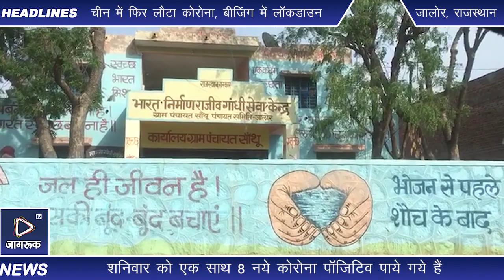Jagruk TV : जालोर के सांथू में एक साथ 5 कोरोना पॉजिटीव केस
दो दिन पहले ही इसी परिवार की महिला की रिपोर्ट आई थी पॉजिटीव, एक साथ पांच जनों की रिपोर्ट पॉजिटीव आने के बाद गांव में हरकत बढ़ गई है। वही सांचौर में दो और सांकरणा में एक केस कोरोना पॉजिटीव आया है। वही भाद्राजून में एक रोगी की रिपोर्ट रिपीट आई है
जिले में गत कई दिनो से कोरोना संक्रमण से राहत के बाद शनिवार को एक साथ 8 नये कोरोना पॉजिटिव पाये गये हैं। जिला प्रशासन एवं चिकित्सा विभाग द्वारा पॉजिटिव आये क्षेत्रों में तुरन्त प्रभाव से आगामी कार्यवाही की जा रही है।
मुख्य चिकित्सा एवं स्वास्थ्य अधिकारी डॉ. गजेन्द्र सिंह देवल ने बताया कि कोरोना जांच हेतु भिजवाये गये प्रक्रियाधीन सेम्पल में से 8 व्यक्ति कोरोना पॉजिटिव पाये गये हैं। पॉजिटिव व्यक्ति के सम्पर्क सूत्र की सूचना एकत्रित कर चिकित्साकर्मियों द्वारा स्क्रीनिंग, क्वारेन्टाईन, सेम्पलिंग आदि गतिविधियां की जा रही हैं।

Jagruk TV